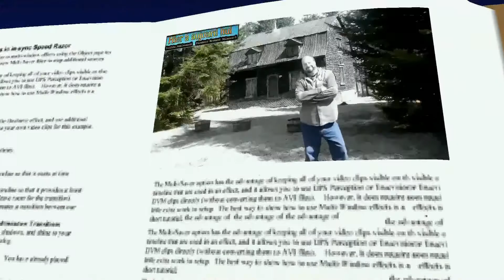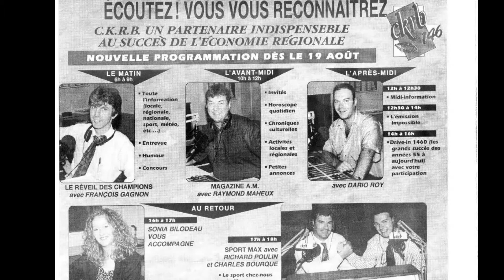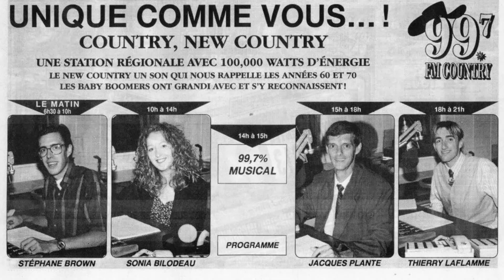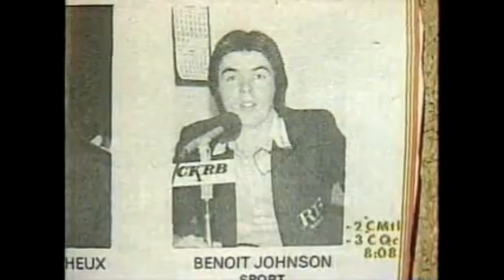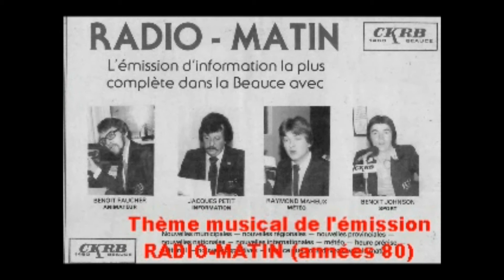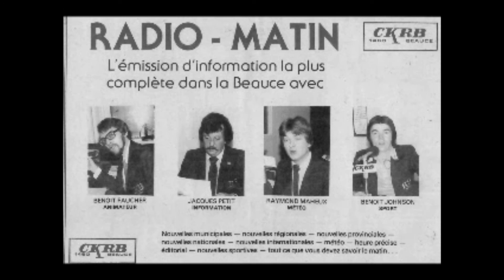Hier à Aujourd`hui (Audio de C.K.R.B )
Normand présente des extraits audio et photos de CKRB radio Beauce. Ont y voit aussi
Benoit Jonhson de Salut Bonjour en 1999 qui recoit Raymond Maheux..
archives de Yves Roy(merci)